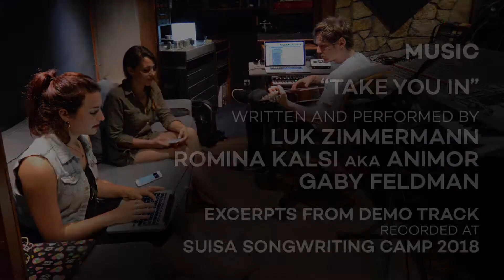SUISA Songwriting Camp | Luk Zimmermann (Français)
Grande utilité et évolution réjouissante: Luk Zimmermann, producteur bernois et exploitant des Studios Influx, tire un bilan positif de ses participations aux camps de composition de chansons SUISA.